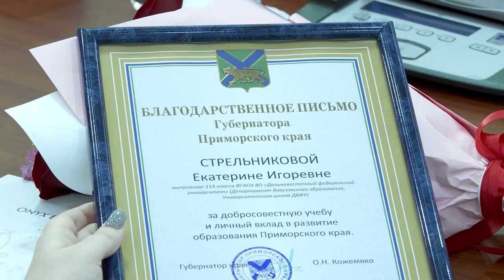Олег Кожемяко встретился с выпускниками-стобалльниками.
Губернатор принял участие в торжественном приеме, пообщался с ребятами и поздравил их с высокими результатами. Напомним, количество выпускников-стобалльников в Приморье выросло с 29 до 36. В этом году сразу 5 человек получили 100 баллов по химии, 2 по физике, по русскому языку – 16, литературе – 8. Двое выпускников получили высший балл по двум предметам одновременно: русскому языку и обществознанию, и русскому языку и литературе.